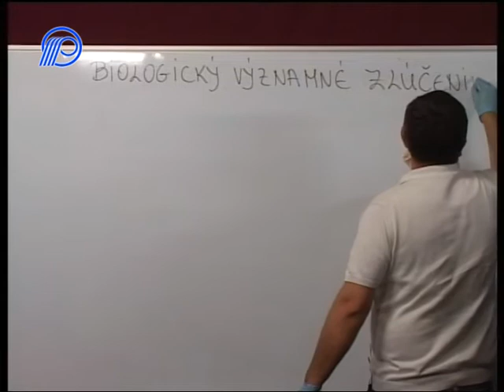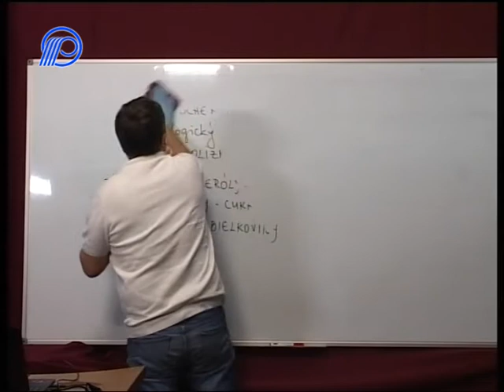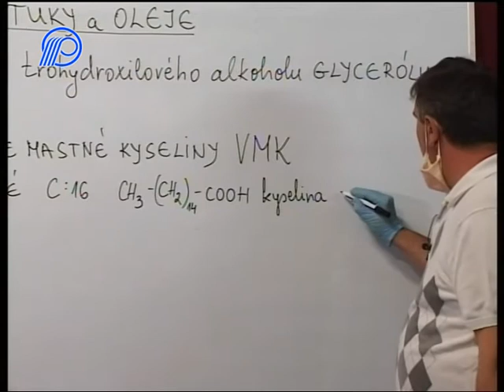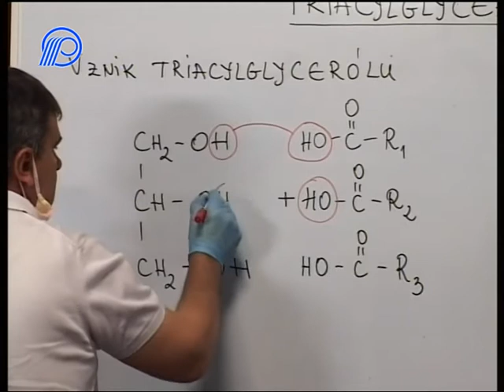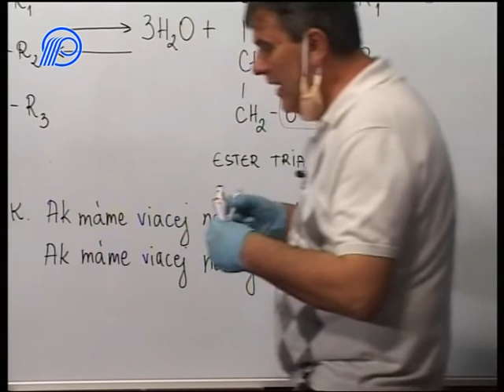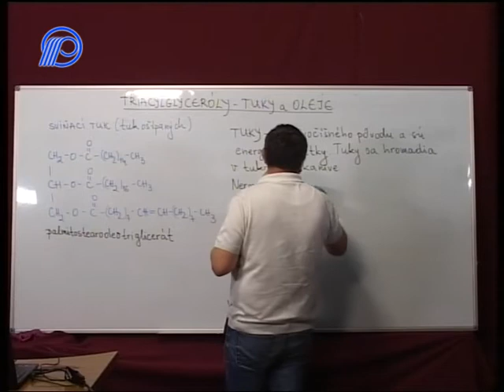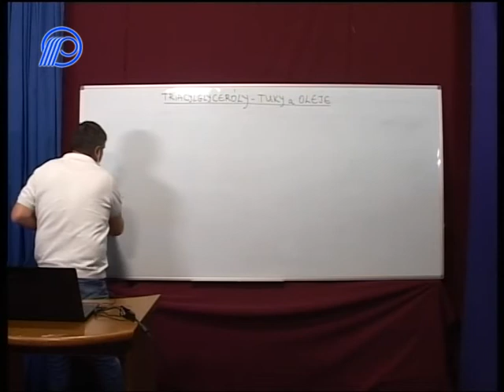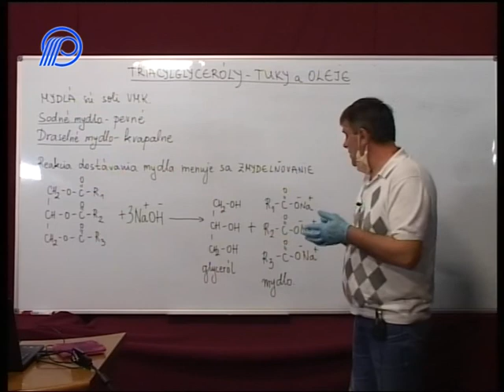06 Chemia 8r Tuky a oleje 32´40´´